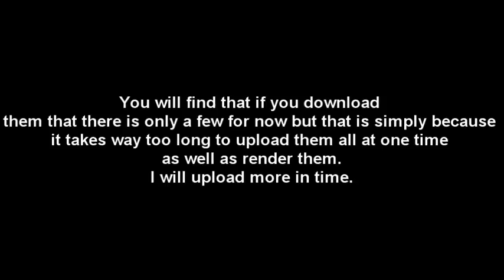My clips editing and download info